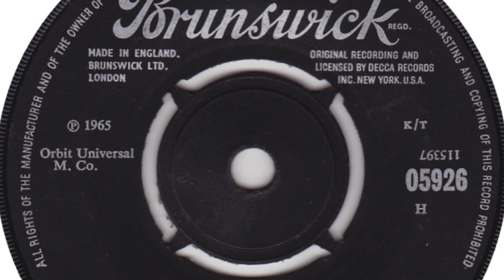The Who – Bald Headed Woman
Formed in 1961, Hammersmith, England. Started out as 'The Detours' 1961-64. Became 'The High Numbers' 1964 and eventually 'The Who'. Featured here is the b side of their 1st single as 'The Who' 'I Can't Explain / Bald Headed Woman' released on 'Brunswick' in 1965.

Classic lineup:
Roger Daltrey
Pete Townshend
John Entwistle
Keith Moon